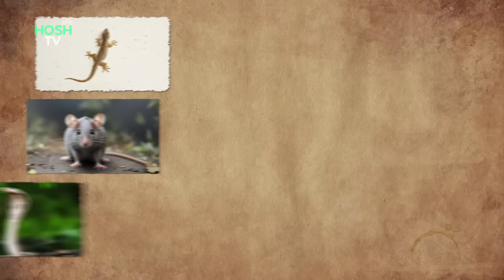7 Giant Animals that are EXTINCT | Part-2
In this video, I told you about the world's biggest animals that are now extinct.

Chalicotherium
Procoptodon (Giant Short-Faced Kangaroo)
Giant Beaver
Daeodon
Macrauchenia
Bison Latifrons
Argentinosaurus